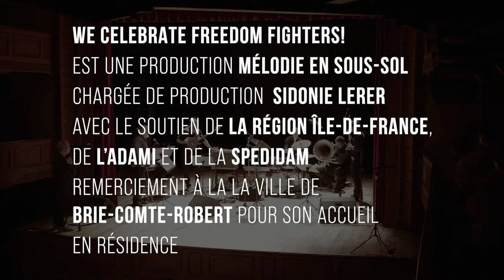Sébastien Texier & Christophe Marguet "We Celebrate Freedom Fighters!" avec Dominique Sampiero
Sébastien Texier : Saxophone alto, clarinette
Manu Codjia : Guitare
François Thuillier : Tuba
Christophe Marguet : Batterie
avec Dominique Sampiero : Texte et lecture

Enregistré le 14 mai 2022 au Théâtre du Familistère de Guise (02) avec l'aimable autorisation de la communauté de commune de Thierache-Sambre et Oise